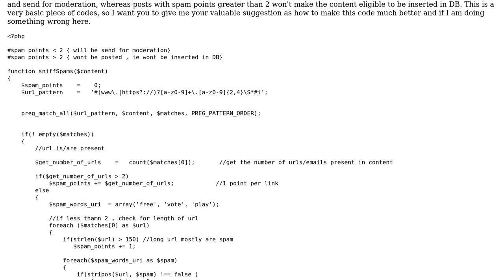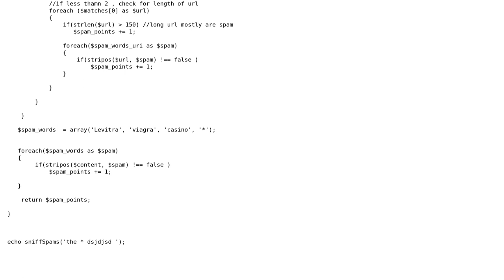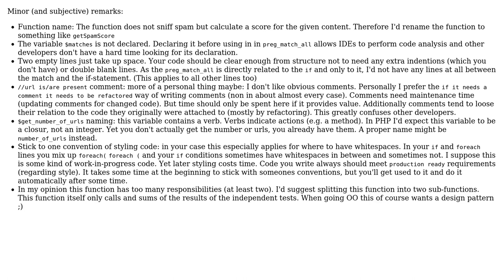Code Review: Spam detection in PHP for comment system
With thanks & praise to God, and with thanks to the many people who have made this project possible! | Content (except music & images) licensed under CC BY-SA | Music | Images & others | With thanks to user Jamal user Fge user Dimag Kharab and the Stack Exchange Network Trademarks are property of their respective owners. You are responsible for your own actions.